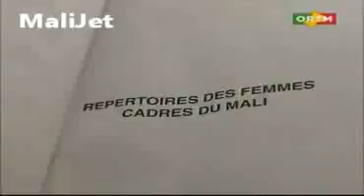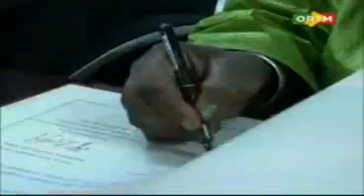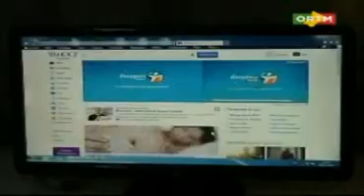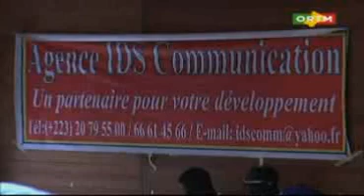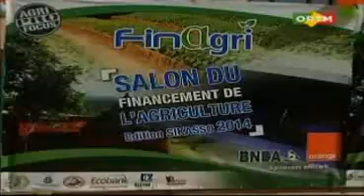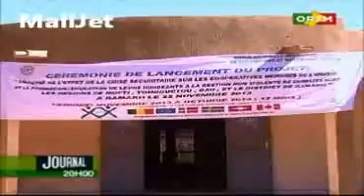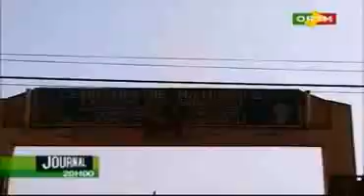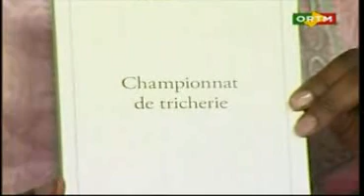JT Ortm de 20h du 06 Mars 2014